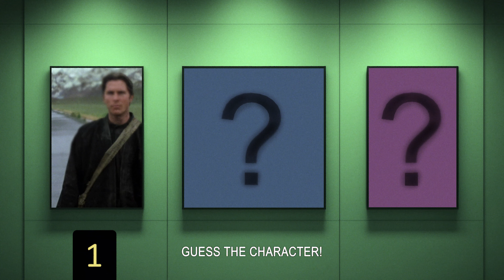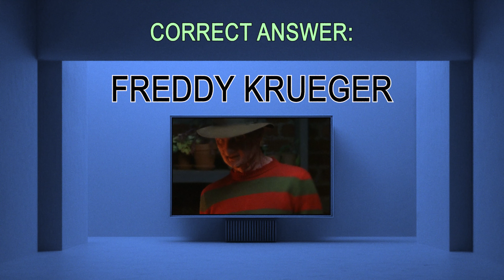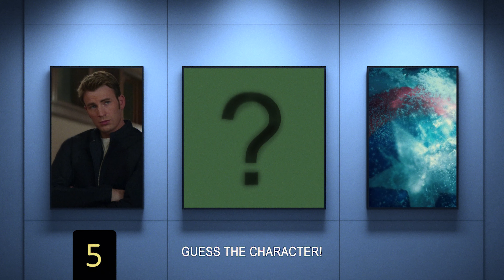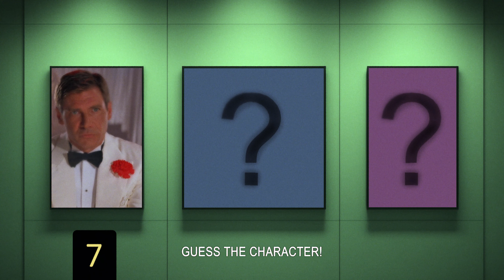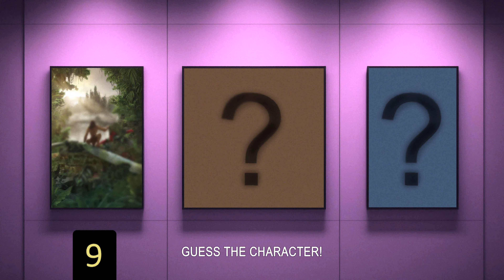Guess the Character! Test for Cinephiles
Guess the Character! Quiz | 30 Pictures | Test for Cinephiles